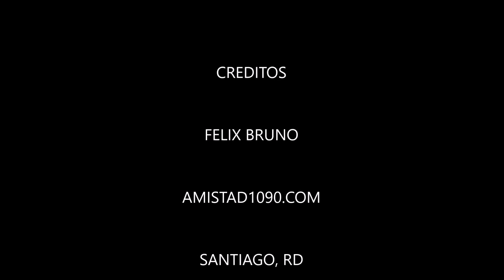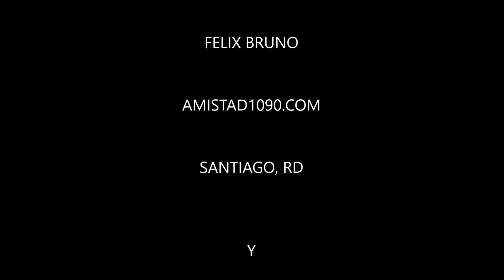LOS DOMINICANOS PRIMERO por Radio Amistad 1090 AM SANTIAGO RD audio #427